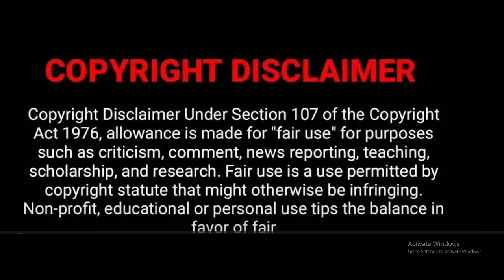Choose Your Starter! Pokémon Journey - Ep 16 - Pokémon In Hindi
Pokémon Journey - EP 16 - Pokémon in Hindi - The Pokémon Production In Hindi

Any footage in this video has only been used to communicate an understandable message to the audience. We don't plan to violate anyone's rights.
I only used some pictures and bits of video to get the point across where necessary. We make these videos with the intention of
educating others in a motivational/inspirational form. Our understanding is that it is in correlation to Fair Right Use, however, given that it is open to interpretation, if any owners of the content clips would like us to remove the video, we have no problem with that and will do so as fast as possible.

pokemon#pokémon#pokémon diamond and pearl#pokémon dp#s01#pokémon asia#寶可夢#宝可梦#โปเกมอน#anime#pikachu$ash#dialga#palkia#arceus video game#eevee#piplup#pokémon pearl#pokémon diamond#diamond#pearl#pokémon go#cartoon#Cartoon#Pokemon journey#pokemon in hindi#Pokemon cartoon#Pikachu#Piplup,pokemon journey#pokemon cartoon#pokemon song#pokemon cards#pokemon asia official#pokemon asia official hindi#pokemon movie#pokemon xyz#pokemon unite#pokemon xy#ep 16